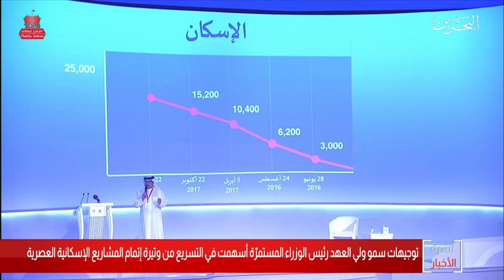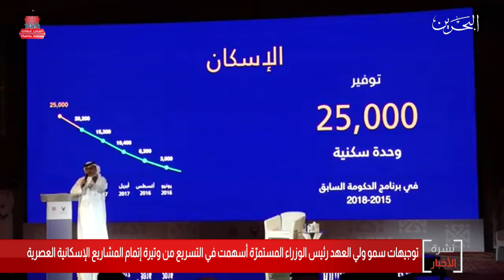البحرين مركز الأخبار : توجيهات سمو ولي العهد المستمرة أسهمت في تسريع وتيرة إتمام المشاريع الإسكانية